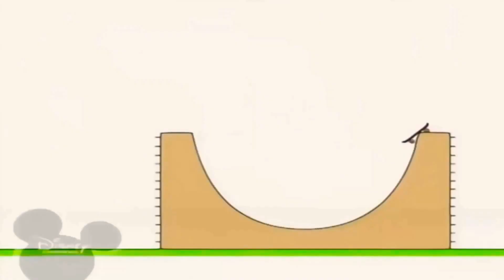3 квітня 2021 р.